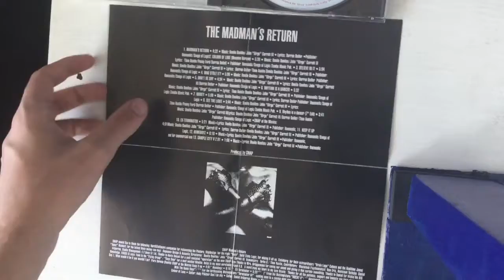Snap - The Madman’s Return (Unboxing)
Released in 1992, this one has the songs Colour Of Love and Rhythm Is A Dancer, which is their best known song along with The Power from the album World Power which I’m still wondering if I will get it eventually or not. I don’t mind Snap! though.